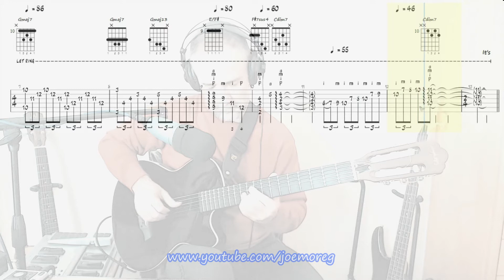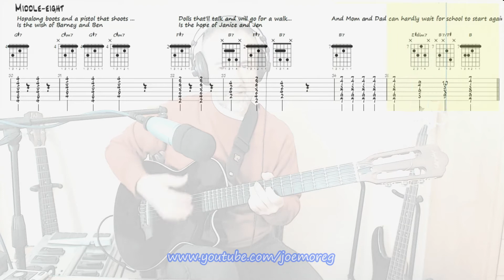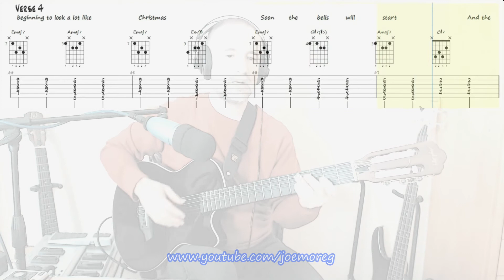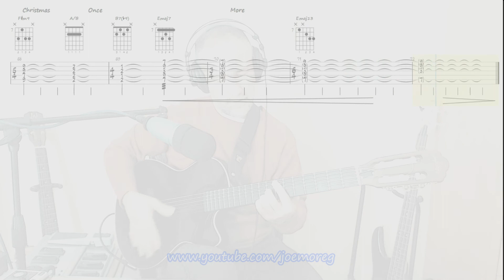It's beginning to look a lot like Christmas Cover by Joe Moreg